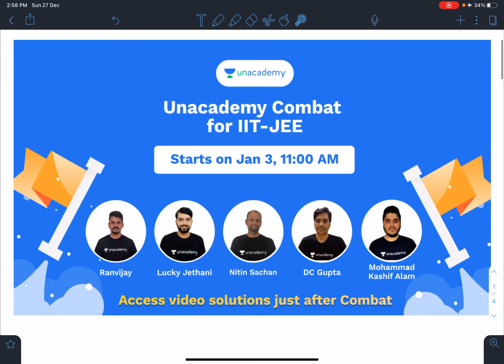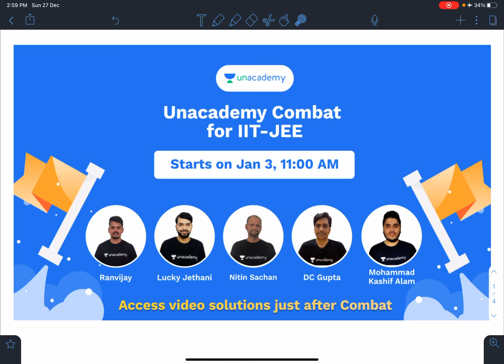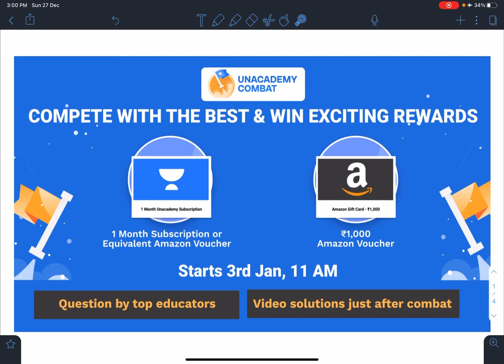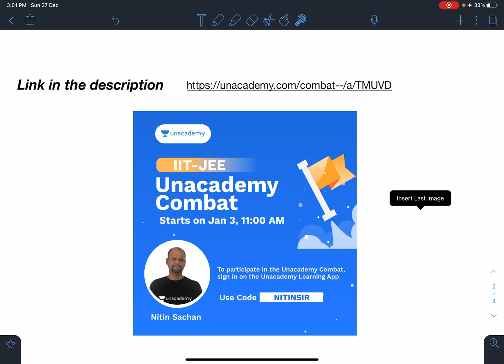IMPORTANT ANNOUNCEMENT: SEVEN UNIQUE PROBLEMS FOR JEE ADVANCED 2021[ Unacademy combat jan 3rd 2021]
The problems of Unacademy combat are unique problems either originally framed by me or few are modified from other sources framed by me in school physics ,they are conceptually very rich problems  .  Such creative problems will invoke unique ideas in physics students which will enhance the aptitude required for JEE ADVANCE , PHYSICS OLYMPIADS and other similar exams worldwide.
Unacademy combat is a unique exam happening line in an online platform of Unacademy .